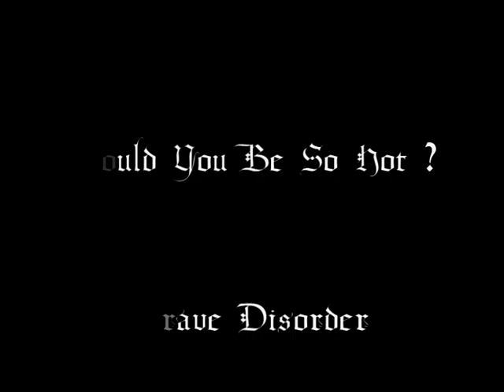The Damned -Would You Be So Hot (If You Weren't Dead) HQ Redux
Its always good to question your heroes.   The Damned have the less pleasant side of John Lennon firmly in their sights in this searing satire.

Taken from the 2001 Album , Grave Disorder